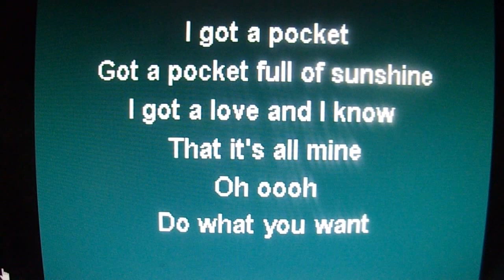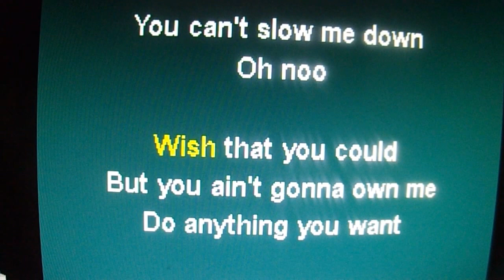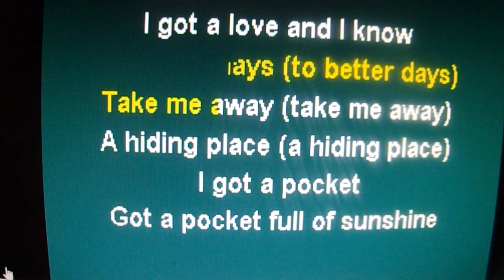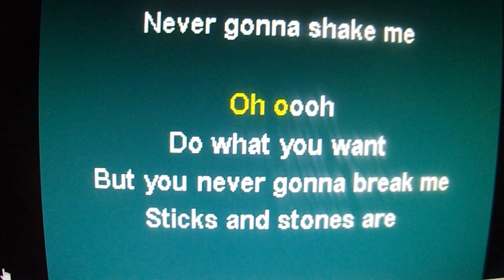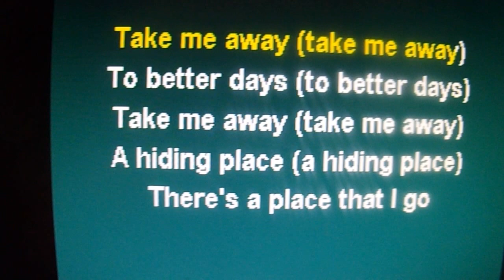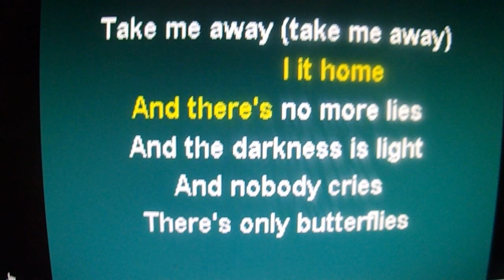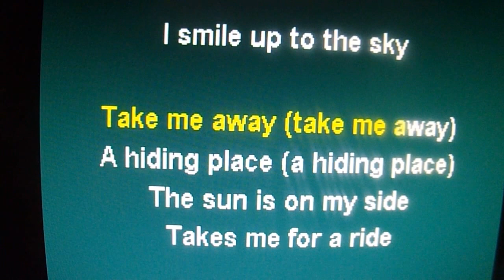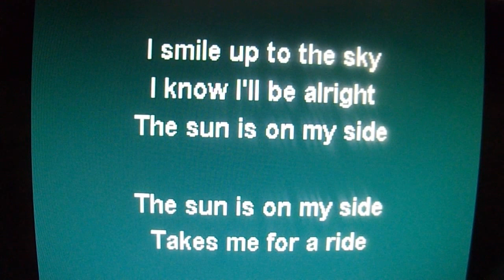134 0528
Song~(POCKETFUL OF SUNSHINE)~Sung By-Dawn (McD) McNabb-17'(DAWNxo) Have A 'SUNSHINE' Day!!(DAWNxo)